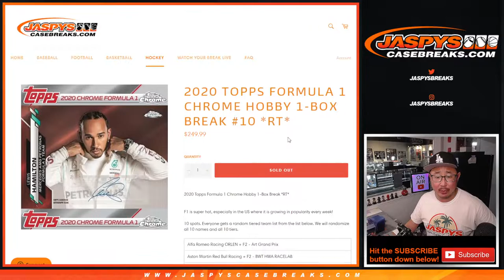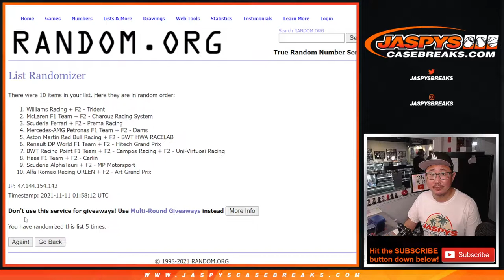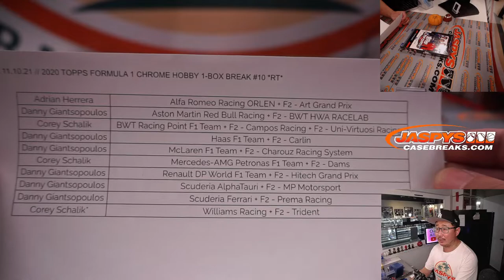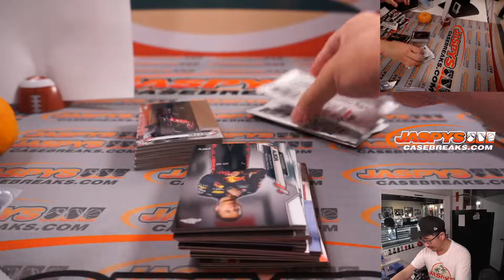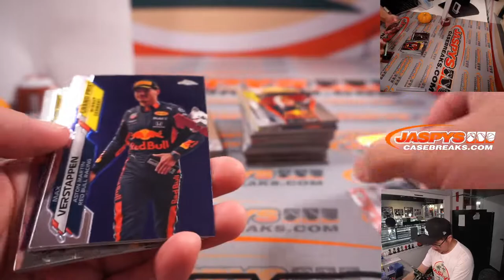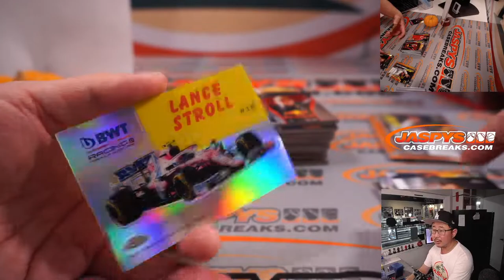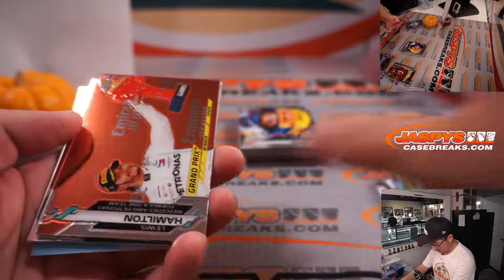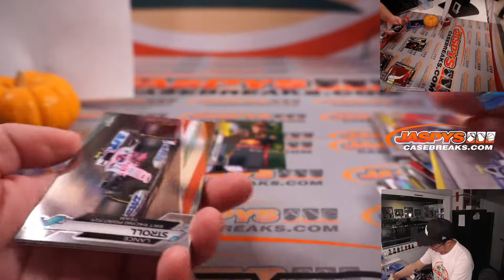W, 11.10.21 // 2020 TOPPS FORMULA 1 CHROME HOBBY 1-BOX BREAK #10 *RT*